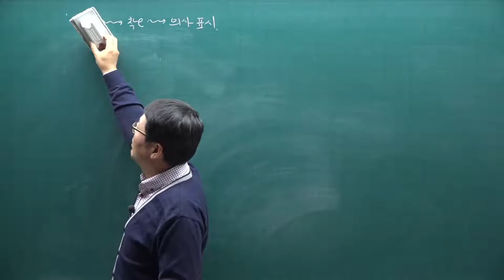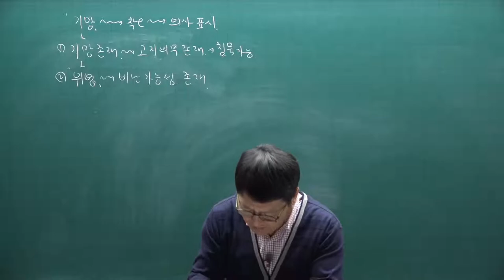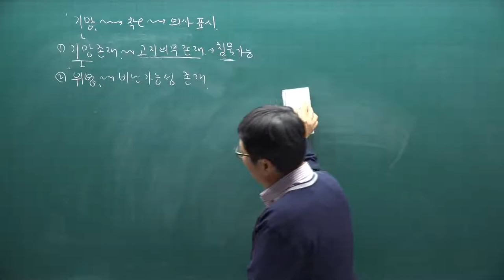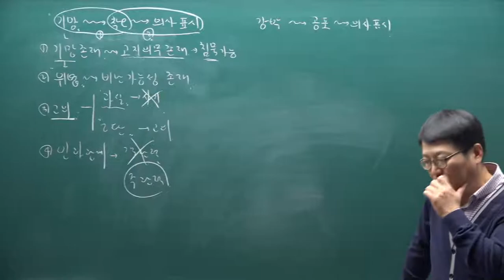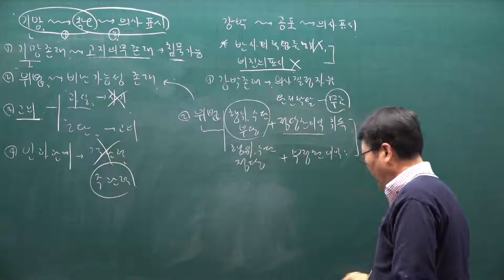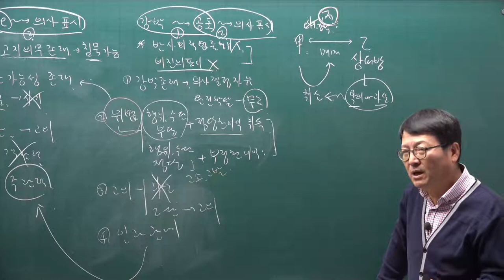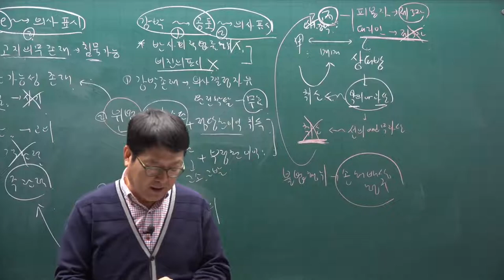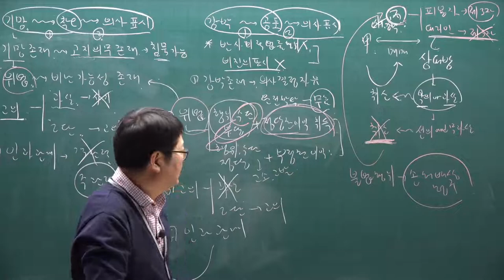[공전무] 2021년 공인중개사 민법 기본이론 11강